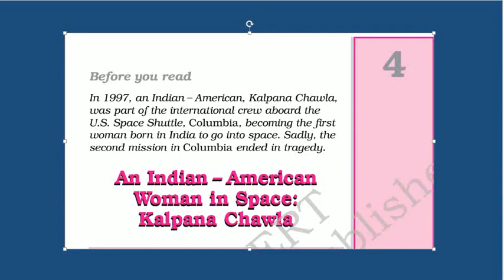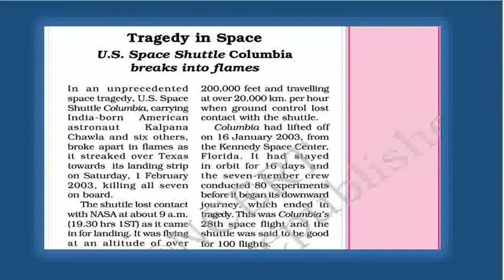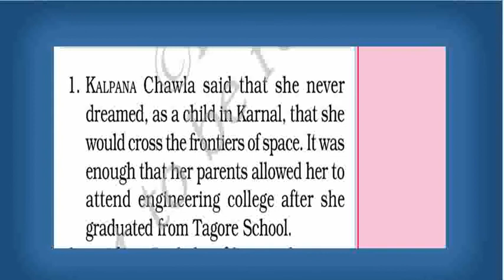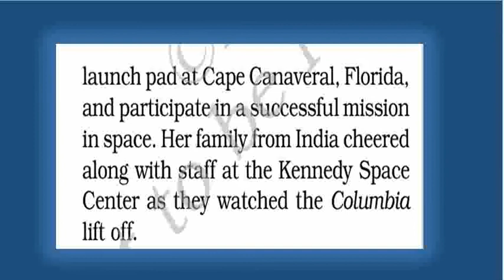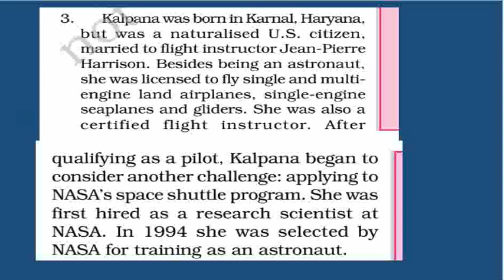9 september english class 6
9 september english class 6